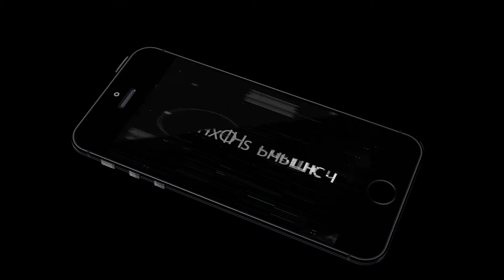Fly IQ436 Era Nano 3 не слышно микрофон, оторвался динамик при разборке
Пейпал
Помощь каналу можно оказать тут
Пейпал